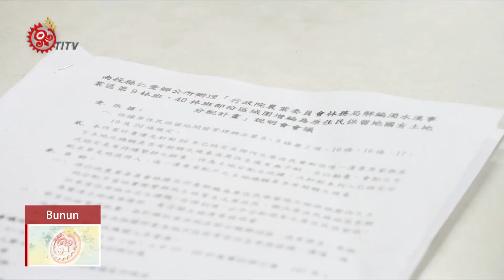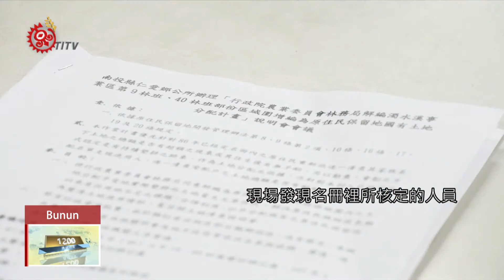等20逾年! 傳領被劃林班地 終於可解編 2018-01-21 Bunun TITV 原視族語新聞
Dungzavin namasuhis minlinpan tu huma
等20逾年! 傳領被劃林班地 終於可解編

南投仁愛鄉公所承辦人員，針對未來第40林班地在分配上，族人所享有的各項權利與義務進行講解，現場引起熱烈討論，因為對族人來說，等這一天到來，已經過20幾年的努力。

仁愛鄉公所表示，目前第一階段清查作業，是以87年以前已核定名冊為主，但是只要符合條件，都可以在公告期間提出申請，公所將會到現場進行勘查。

由於清查對象是87年以前所登記，現場發現名冊裡所核定的人員，快一半皆已往生，對於後續子女或家族繼承問題，族人也提出疑慮。族人雖然肯定這項政策，不過也期待公部門未來的作業程序，能一切順利如期完成。